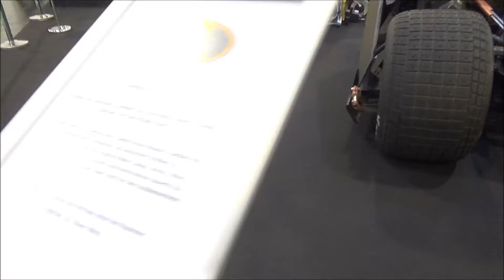Batmobil - The Tumbler - The Dark Knight - Essen Motor Show 2019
The Batmobil - The Tumbler - The Dark Knight - presented at the Essen Motor Show 2019 in Essen (Germany).

The Grand Tour: Season 3 on Amazon Prime. Test Amazon Prime for Free.